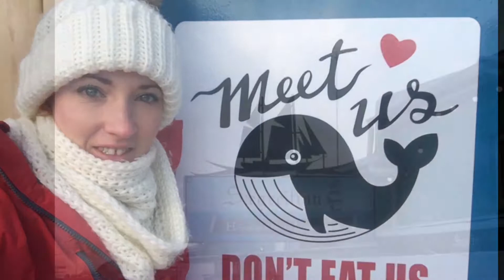2017 tour of Iceland